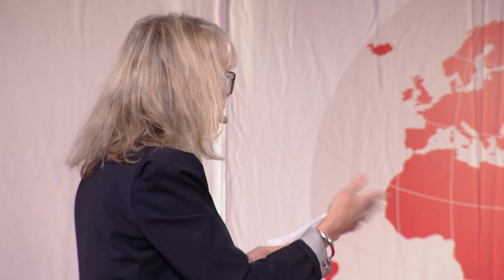Conversation with Salil Shetty, Molly Melching, Frank Mugisha and Attiya Waris